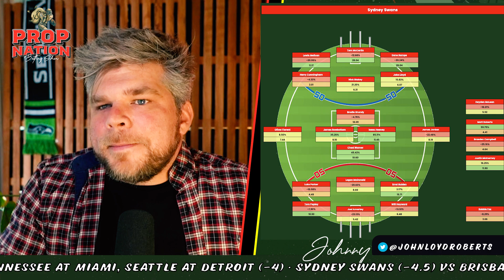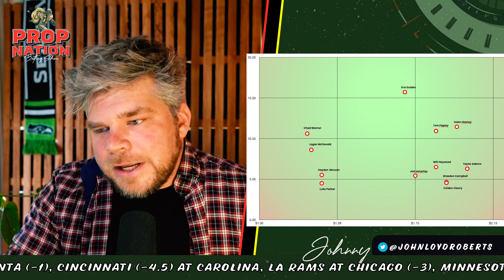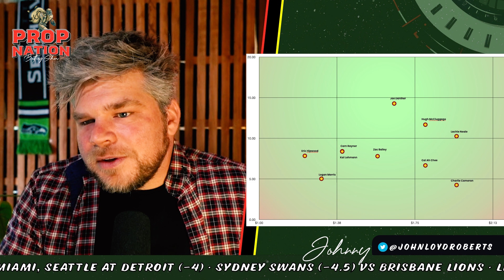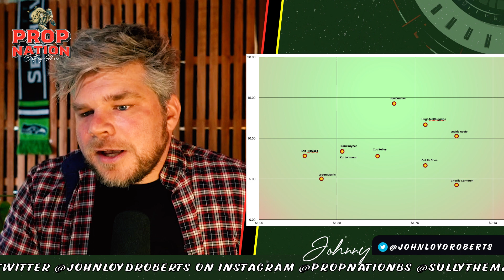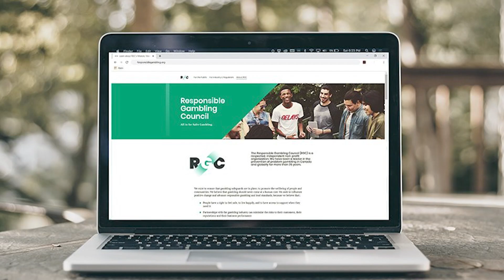Grand Final Finale Sydney Swans Brisbane Lions who will win it all? Footy Grand Final Best Prop Bets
Johnny is back! Taking a look at the best bets of AFL Footy Grand Final 🔥Johnny delivers a preview of the 2024 AFL Grand Final, where the Sydney Swans clash with the Brisbane Lions! Johnny dives deep into key player stats and top prop bets, giving you the ultimate edge on game day. Sydney’s Isaac Heeney is primed for a massive performance, with Johnny backing him for 20+ disposals and an anytime goal at $1.33. Chad Warner, another star to watch, is pegged for 20+ disposals, fresh off a 27-disposal game in the finals. Johnny also discusses the possible return of Callum Mills and its impact on the Swans.

On the Brisbane Lions side, Lachie Neale, Dane Zorko, and Hugh McCluggage are key players, with Johnny highlighting Neale for 25+ disposals and Joe Daniher for 2+ goals at $1.55. Rising star Kyle Lohmann could be the dark horse, tipped for an anytime goal at $1.40. Johnny also touches on crucial injuries, like Oscar McInerney's absence and the role Darcy Fort might play in his stead.

For bold bettors, Johnny teases big paydays with Isaac Heeney for Norm Smith at $5 and Matt Roberts for 15+ disposals. Whether you're betting safe or taking a shot on long odds, Johnny's breakdown has you covered. Tune in for this action-packed episode full of insights, high-stakes predictions, and one final celebration of the 2024 AFL season!

Show music is Sitting Ducks by The Crease Rule ©

AUS
Don’t let the game play you. Stay in control. Gamble responsibly.

CAN
Learn about safer play at KNOW THE RISKS from the RGC - Responsible Gambling Council

USA
Must be 21 or older and present in:
Arizona: Gambling problem? Call 1-800-NEXT-STEP or text NEXTSTEP to 53342.
In Illinois, Maryland, New Jersey, Ohio, Pennsylvania, Virginia and West Virginia Call 1-800-GAMBLER.
Kansas: Gambling problem? Getting help is your best bet.
Play it smart from the start! or call 1-800-GAM-1234.
New York: For help with a gambling problem call 1-877-8HOPE-NY or text HOPENY
Tennessee: Gambling problem? Call TN REDLINE 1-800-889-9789.